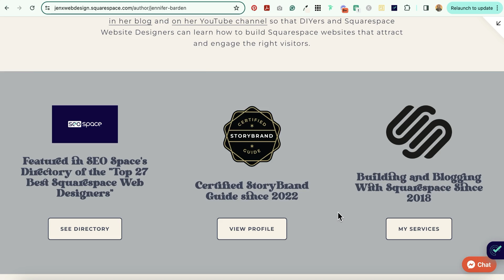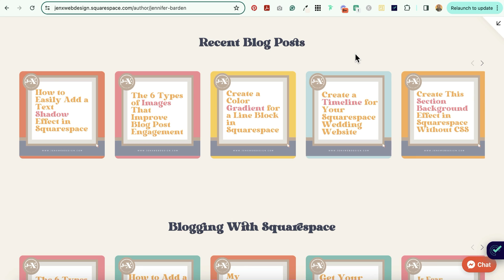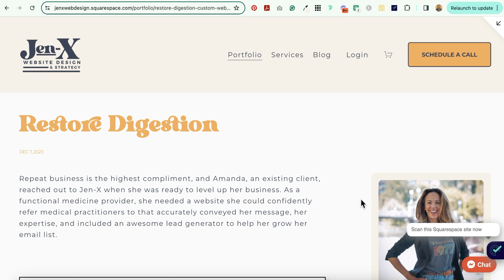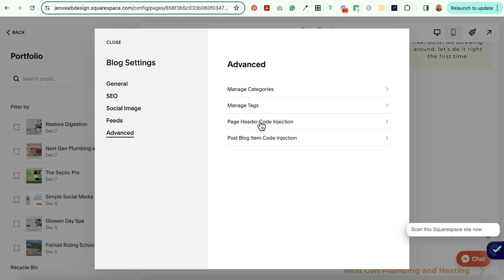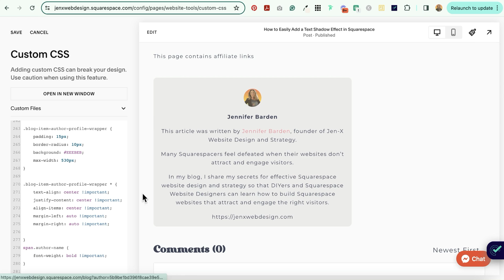Add an Author Bio to Your Squarespace Blog to Show Authority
This step-by-step tutorial shows you how to add an author bio to your Squarespace blog to show authority to Google so that Google will recognize you as an expert at what you do.

1:01 Create an author bio page
2:25 Write your author bio in your Squarespace dashboard
3:25 Add the author bio to your Squarespace blog
4:13 What to do if you don't want your author bio in all your blog collections
4:55 Customize your author bio with custom CSS

👉 How to Establish Authority on Your Website With Your Potential Customers